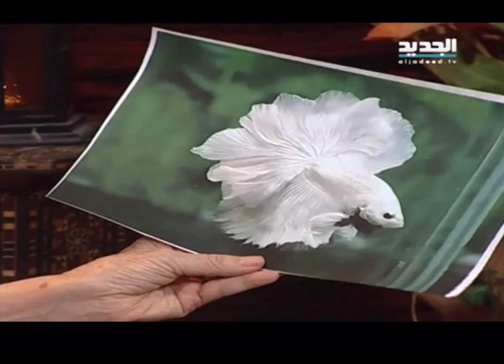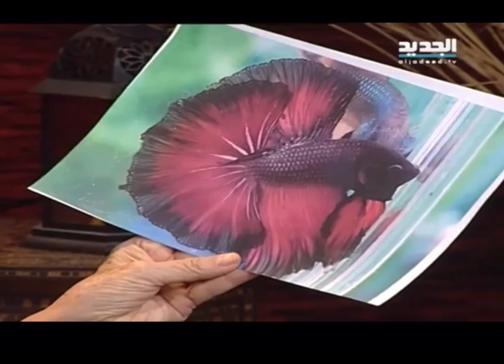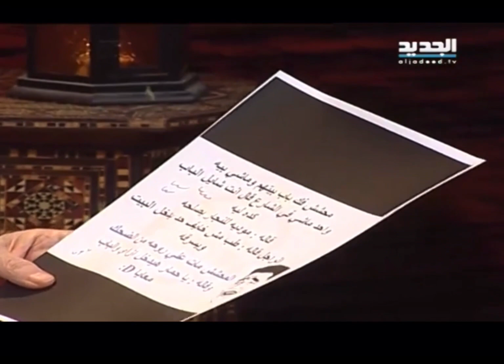غفران الحلقة ٥٨